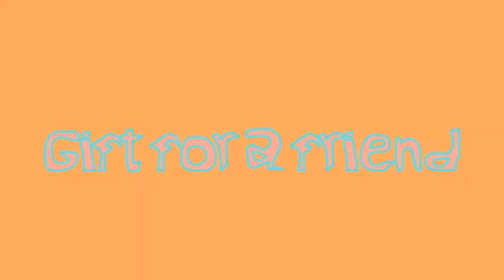Paws and Play |Animation meme| gift | -Flash warning-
This one took a while because I experimented on it! I hope you like the new FlipaClip effects I used!

       KayJayBlueJay is a new friend of mine, THAT I ACTUALLY GET TO HANG OUT WITH FOR REAL! Its really exciting! I rarely have artist friends, and artist friends that know YouTube? That’s even rarer! So now we’re like art bffs XD.

She doesn’t have much content on her channel, yet. She’s got some awesome stuff brewing up behind the scenes.

Make sure to sub to us to support more art work like this! I love youse guyseses THANKS FOR 500+ SUBS AH! 😭😭😭